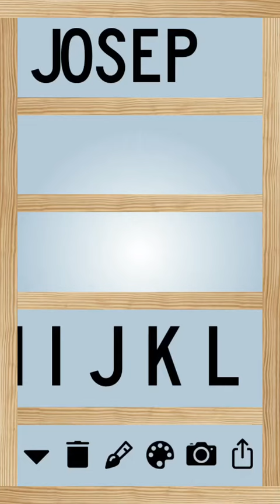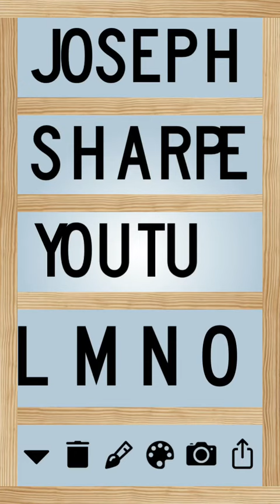Joseph sharpe’s YouTube sign